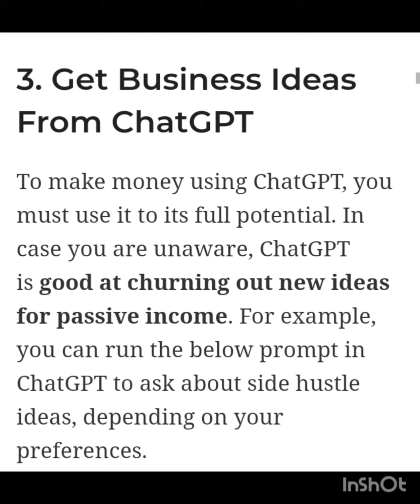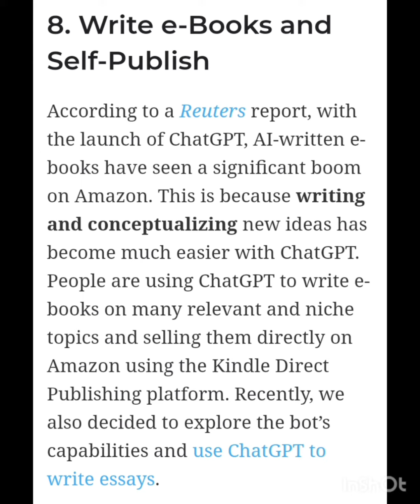Make Money with ChatGPT